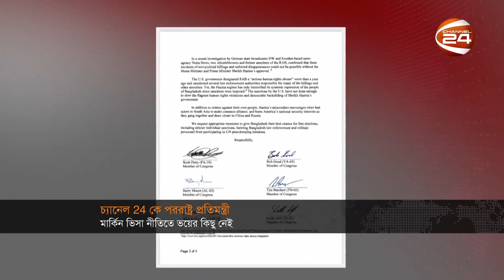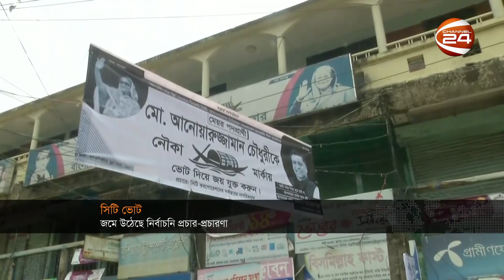রাতের খবর | Rater Khobor | 04 June 2023 | Channel 24 Bulletin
১. লোডশেডিং আর গরমে দুর্বিষহ জনজীবন; প্রাথমিক বিদ্যালয় বন্ধ ঘোষণা ।
২. চলমান পরিস্থিতিতে দুর্ভোগে মানুষ; বিদ্যুৎ ব্যবহারে সাশ্রয়ী হওয়ার আহ্বান প্রধানমন্ত্রীর।
৩. নির্বাচনকালীন সরকার নিয়ে অস্পষ্টতা নেই; বললেন আইনমন্ত্রী; বিএনপির দিবাস্বপ্নে লাভ নেই; মন্তব্য কাদেরের।
৪. পেঁয়াজের অস্বাভাবিক দাম; লাগাম টানতে কাল থেকে আমদানির সিদ্ধান্ত।

»» Office Address:
Bangladesh.